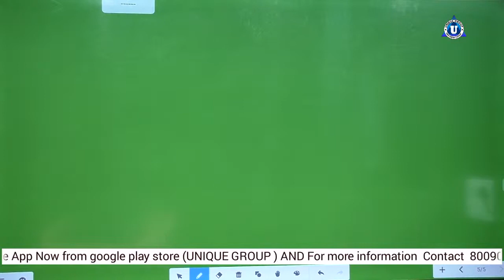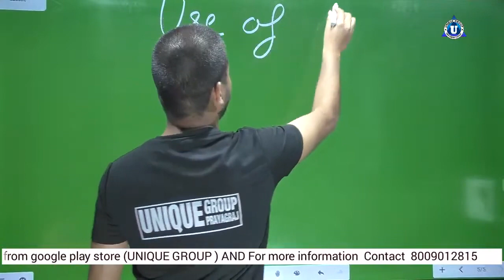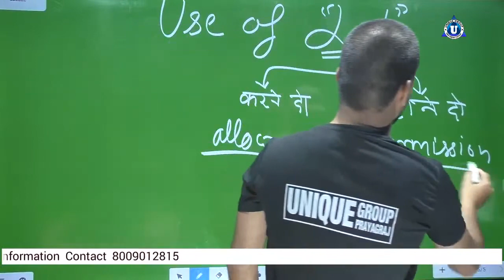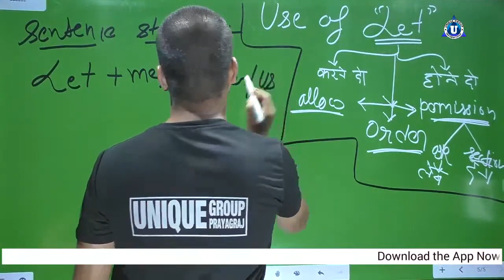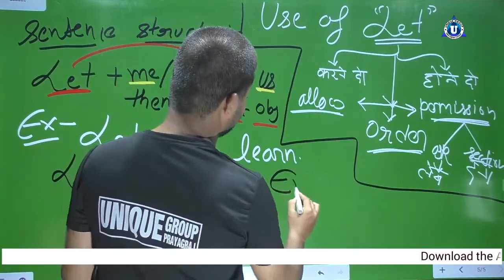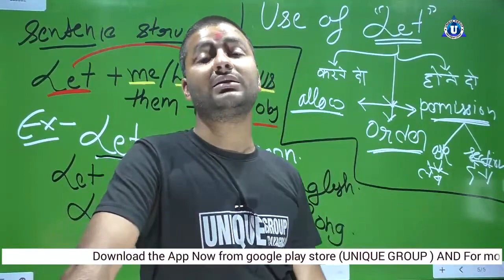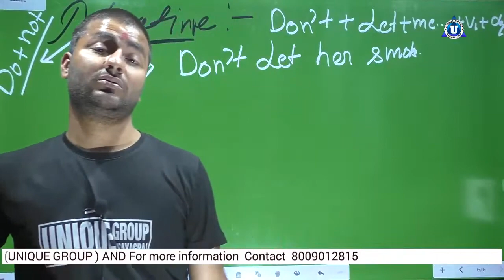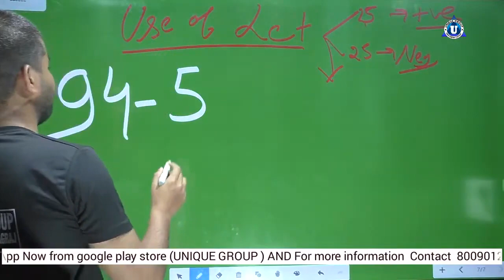use of let LET USE OF LET UNIQUE ONLINE GURU AHSUTOSH SIR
Ratnakar sir ...

Account Detail.